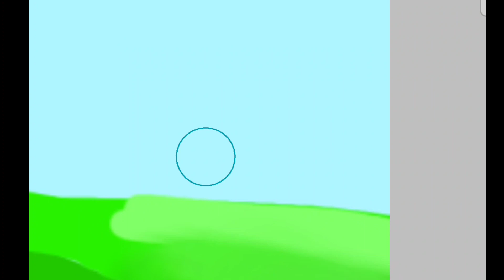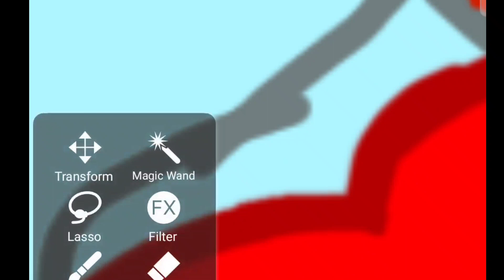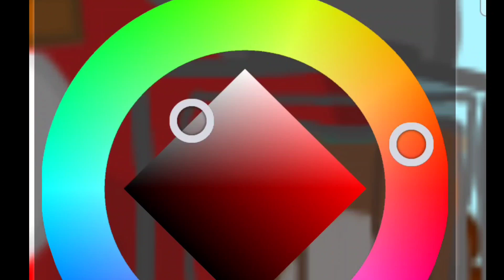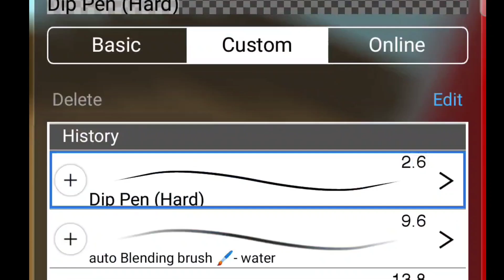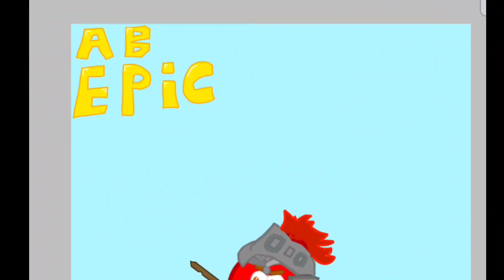Ab Epic Drawing